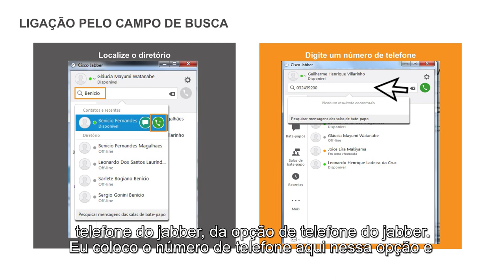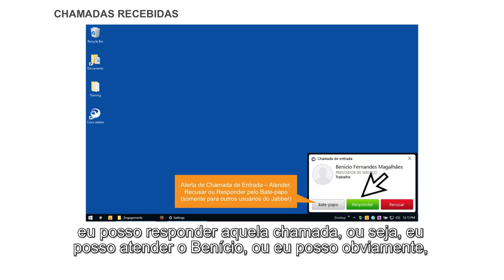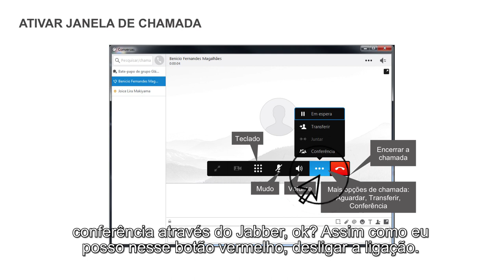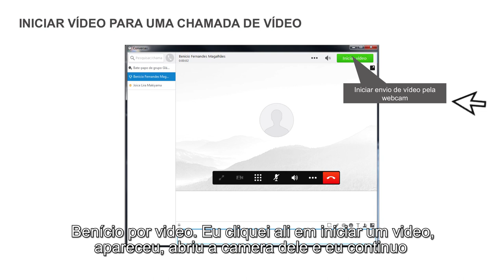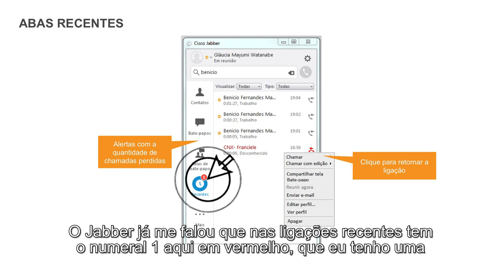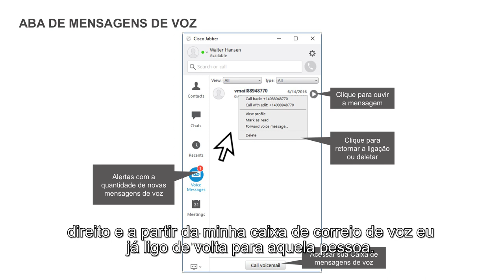5. Interagindo por meio de recursos de voz e vídeo